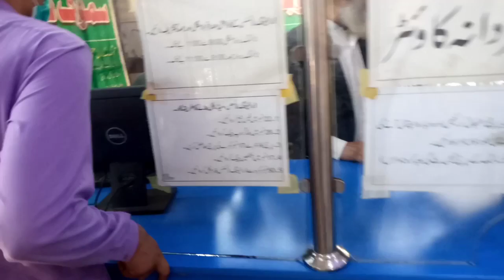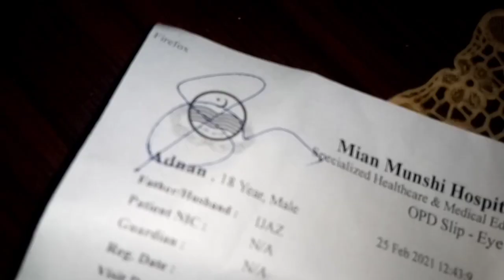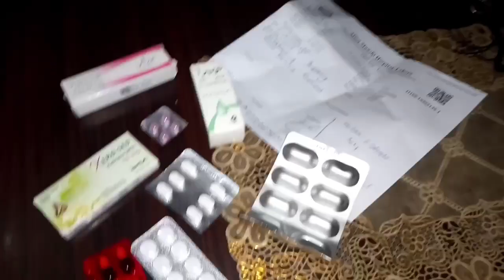Aj gaye hum hospital |Lahori vlogger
aj adnan ki tabiyat khrb thi

Aj medicine lene gaye hum
video ko pura dekhein or like krein share krein or comments krein

for any detail contect me on any socail media app